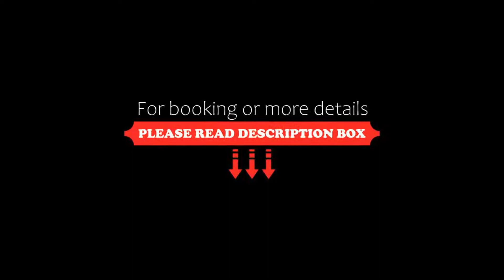Balkoni Zagoriou, Vradeto, Greece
About Property:
Balkoni Zagoriou is a guesthouse located in the picturesque village of Vradeto. It lies at a height of 1,340 m on Mount Tymphe and is at a walking distance from the gorge of Vikos.
The soundproofed rooms have a mountain view and free WiFi. All rooms have a flat-screen TV and bath with shower.
Balkoni Zagoriou is 14 km from bars and restaurants. It offers a bar and a fully equipped in-house restaurant with drinks, beverages and lunch/dinner ...
Property Type: Hotel
Address: Vradeto, Vradeto, 44018, Greece
Searching For
1. Balkoni Zagoriou - Vradeto - Greece
2. Balkoni Zagoriou - Vradeto - Greece Address
3. Balkoni Zagoriou - Vradeto - Greece Rooms
4. Balkoni Zagoriou - Vradeto - Greece Amenities
5. Balkoni Zagoriou - Vradeto - Greece Offers and Deals
Audio Credit:
Track Title: Subway Dreams
Artist: Dan Henig